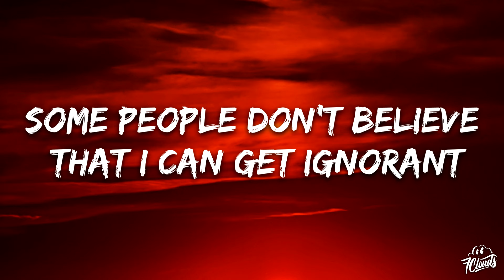Godlands - SLEEPER (Lyrics)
👉 Godlands

🎤 Lyrics: Godlands - SLEEPER

 Time for me to act like a psychopathic lunatic
Some people don't believe that I can get ignorant

Lunatic

Time for me to act